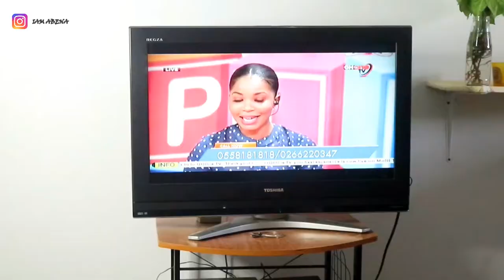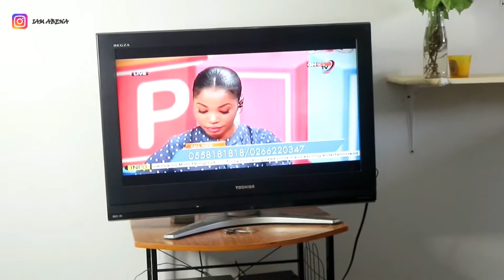QUARANTINE BIRTHDAY VLOG || LOW-KEY BIRTHDAY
Hey Fam, this video is my sister's quarantine low-key birthday vlog.